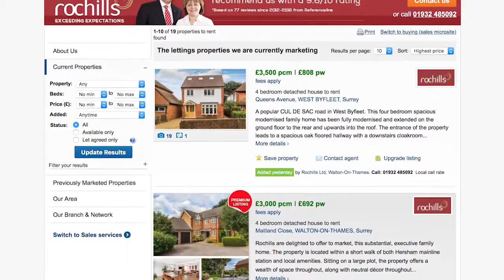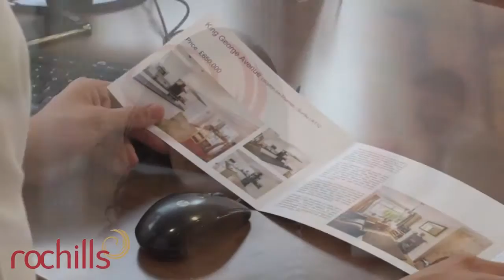How To Achieve A Premium Price Within The Shortest Time | Rochills Estate Agents Walton on Thames